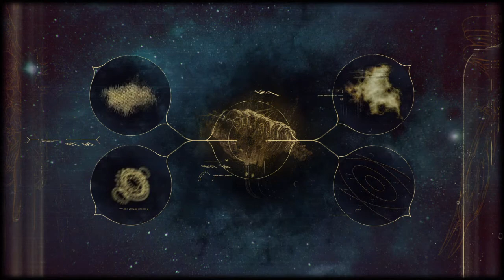[Warframe] Investigate. Salvage. Rebuild